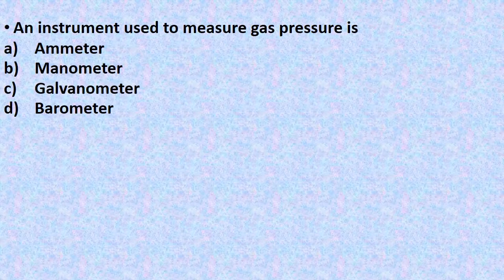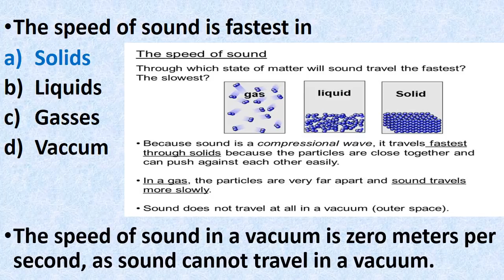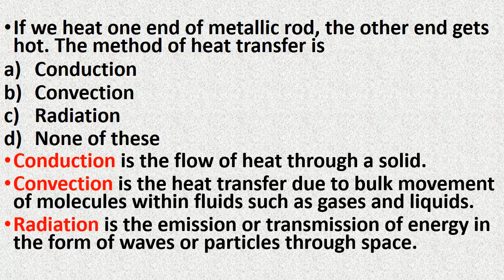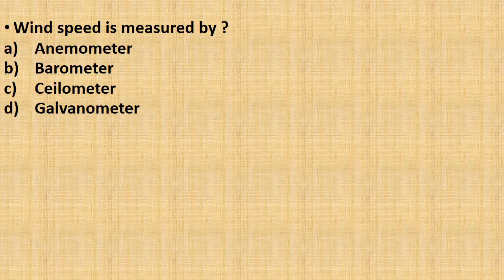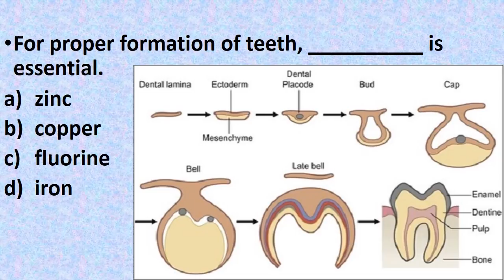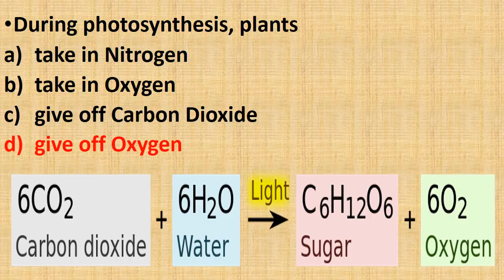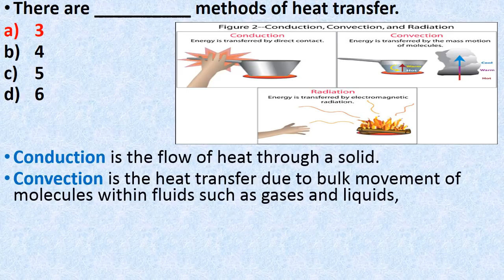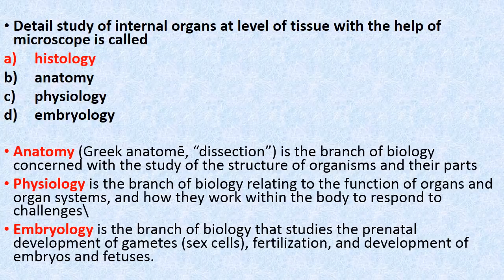General Science PART 1 रेलवे की परीक्षाओं में पिछले 15 वर्षों में सबसे ज्यादा बार रिपीट प्रश्न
General Science सामान्य विज्ञान PART 1 रेलवे की परीक्षाओं में पिछले 15 वर्षों में सबसे ज्यादा बार रिपीट प्रश्न